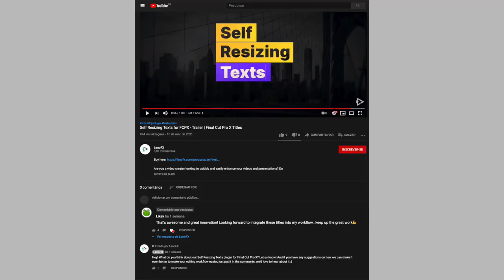Highlighters for Final Cut Pro Trailer | FCP Plugin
Texts alone are often not enough to capture an audience’s imagination, but when combined with dynamic video content, it is a whole other story!

When working with on-screen texts, videographers must also effectively call attention to the words and messages that matter most. Having the right toolkit to do just that is key to creating successful content.

This is why we created this Highlighters plugin for Final Cut Pro X, for texts that will become the highlight of your videos and presentations, and messages that your audience simply cannot miss!

Highlighters combine all the necessary tools for videographers to quickly and easily highlight words in their presentations, as well a whole lot more!

Working directly in Final Cut Pro X, video creators can now easily apply multiple text highlighter options to their projects, making on-screen messages in their videos and presentations simply unforgettable!

If this sounds good, wait until you read about all 33 highlighting resources that make the Highlighters plugin a must-have for both amateur and professional videographers!
Our FCPX plugin includes:

10 eye-popping word and passage highlighting styles,
14 highlight elements that emulate handwritten circles and boxes around your on-screen texts, as well as checkmarks, cross marks, and multiple arrow styles,
1 background overlay for bold title texts and quotes and 1 custom background,
3 zoom options, both for entire pages and single words or passages.

These elements are also highly customizable, letting you set the color, time, and speed of all highlighter animations to make on-screen words that shine and capture your audience’s attention!
If you are looking to further call attention to your on-screen texts, the Highlighters plugin also allows for custom color options, alignment, scale, and rotation of all highlighter elements!

Add highlighted texts to your video content, focus attention on the words that matter, and take advantage of the multiple easy-to-use styles and animations available with our Final Cut Pro X plugin!

Whatever the style, font, or color of your texts, and whether you are highlighting a single word or zooming on an entire page, you should add this powerful plugin to your video editing arsenal!

So, if you are looking for video content that will capture your audience’s attention, and texts that will stay with them all day long, the Highlighters is the way to go!

0:00 Highlight your videos and presentations
0:20 Combine multiple highlighting tools
0:55 Get it now!

Check other amazing FCPX Plugins to speed up your workflow
Motion Graphics Elements 3 youtu.be/ipwSwAOUu0Q
Text Presets youtu.be/8EgbYW18OA4
Handwriting Texts youtu.be/pI3txUMwzTc